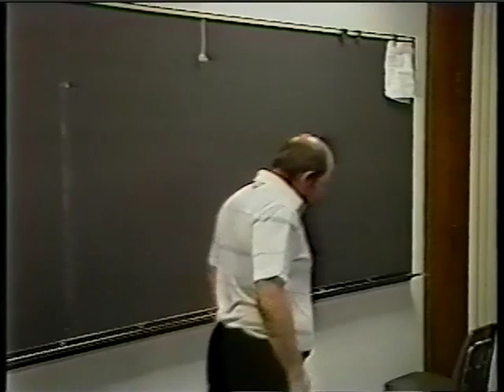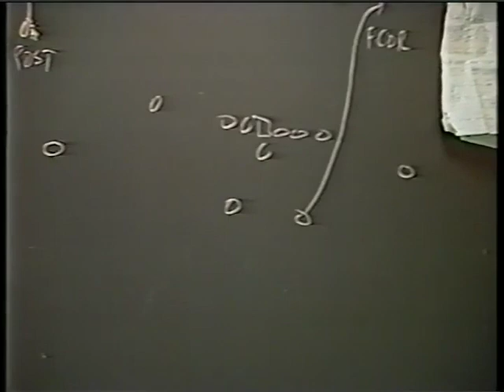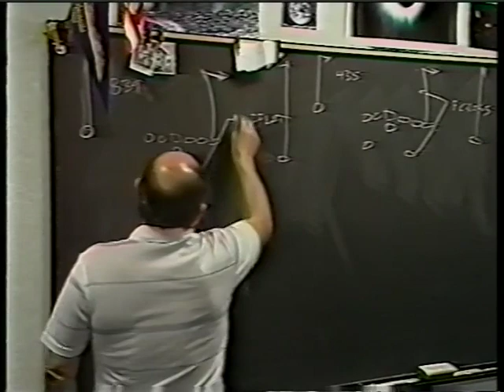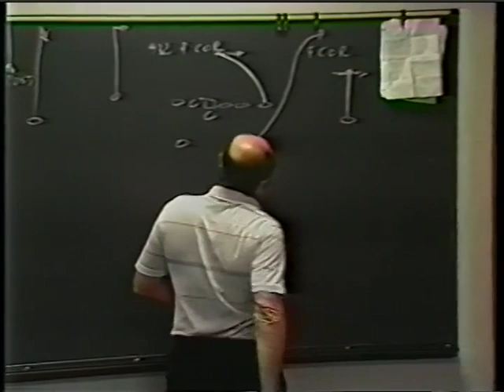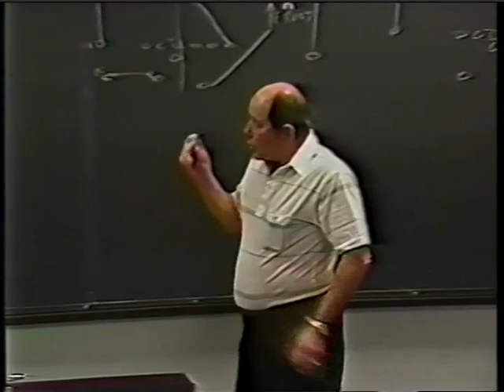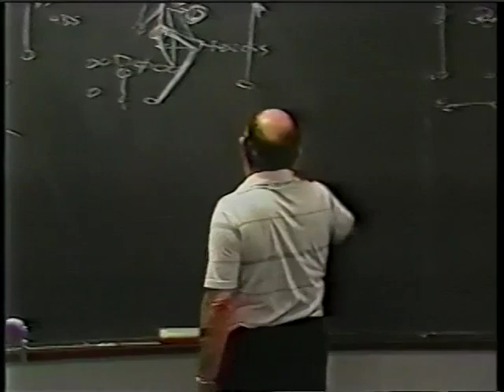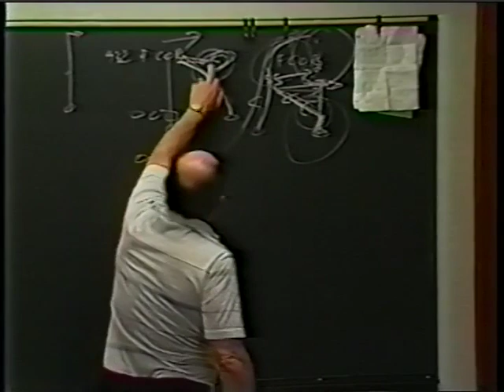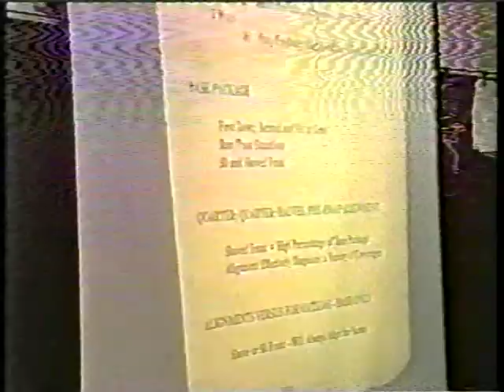Ernie Zampese Strongside Packages